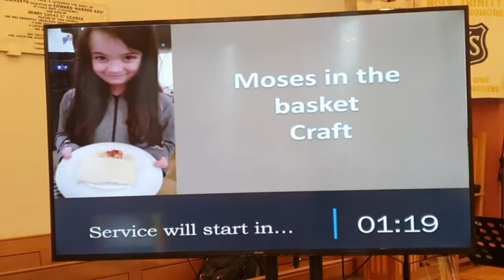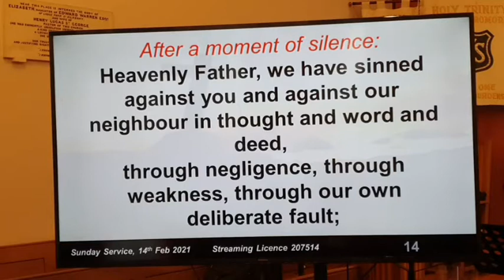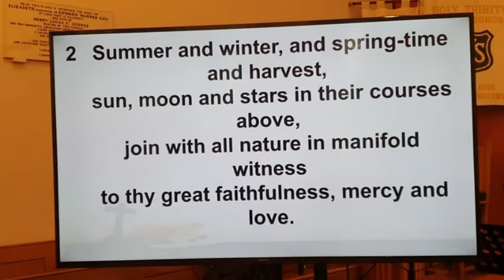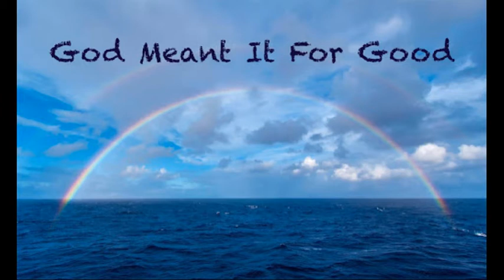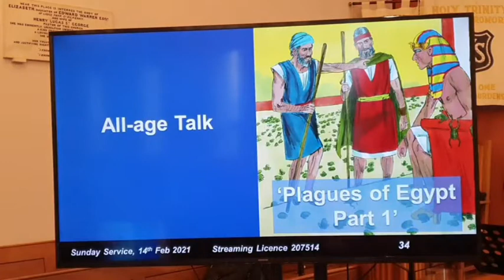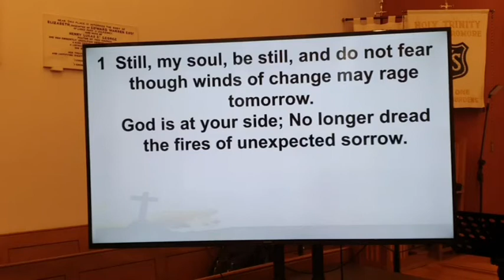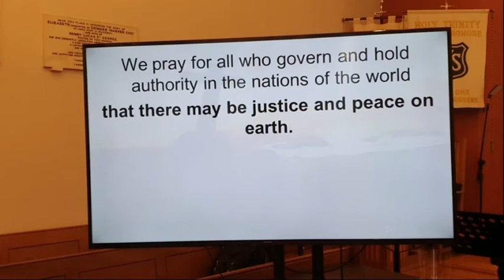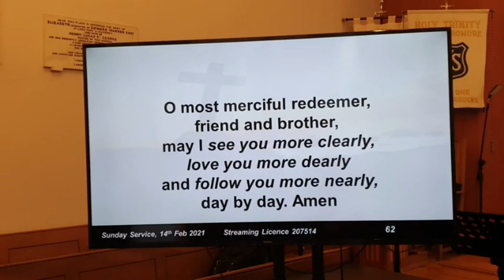All-age Service, 14th Feb 2021 (LIVESTREAMED)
Our Sunday 'All-age' Services are livestreamed on our Facebook Page every Sunday from 10.50am for 11am start and then are uploaded later to YouTube. Theme: 'God is Faithful - The Plagues of Egypt - Part 1' (Exodus 8:16-19; 9:13-21).